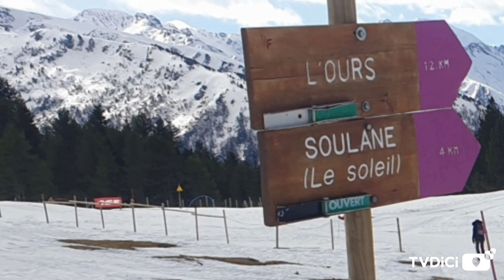En raquettes au Plateau de Beille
Délimité par la vallée de deux affluents de l'Ariège : l'Aston à l'ouest, le ruisseau de Labail à l'est le plateau de Beille s'étend sur près de 1450 hectares et se termine au sud par le Col de Finestres (1 967 m) où passe le GR 10 ; au nord, par le versant qui tombe abruptement vers la vallée de l'Ariège. La station de ski nordique du plateau de Beille  compte 70 km de pistes de ski de fond, 42 km de pistes de raquettes, un stade de biathlon et une école de traîneau à chien. En été sont organisées des activités de trottinettes tractées par des chiens de traîneau et des promenades de découverte du pastoralisme. Des sentiers VTT suivent le tracé des pistes de ski de fond.   Elle est actuellement fermée en raison des mesure de confinement pour éviter la propagation du Covid-19.